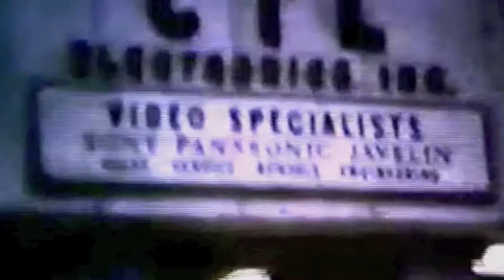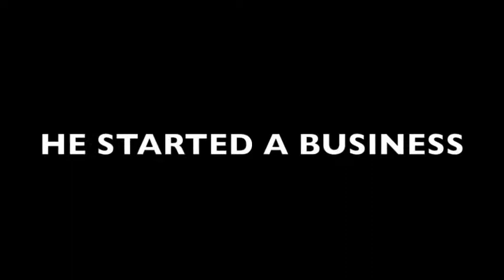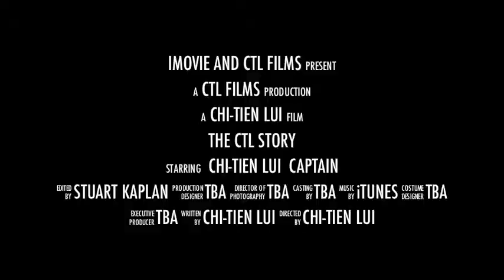CTL Movie Trailer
CTL Movie Trailer from the 1970's